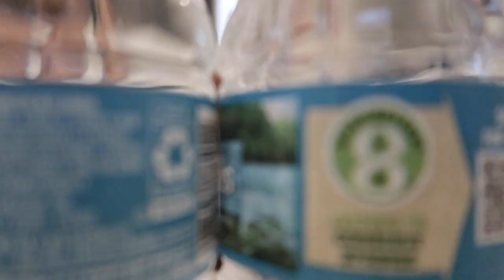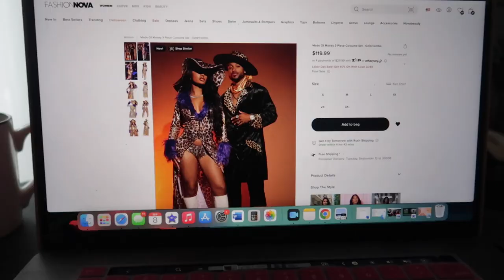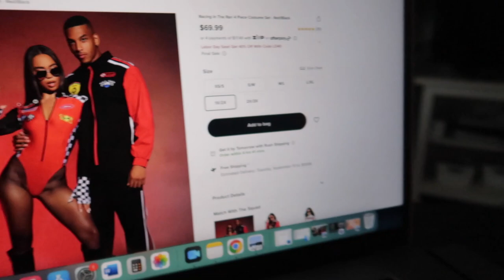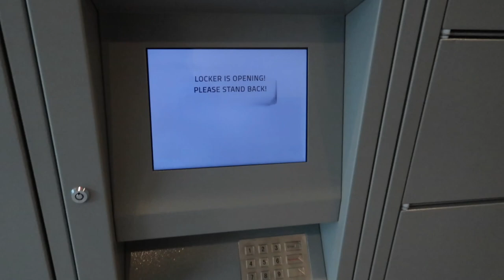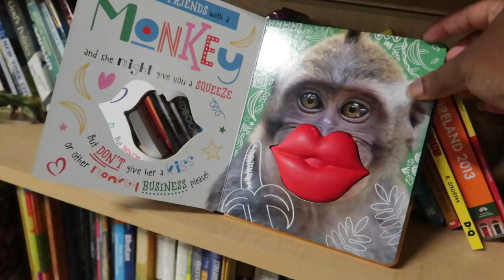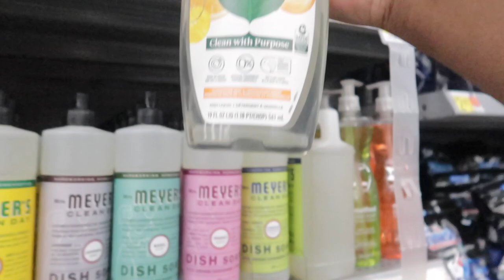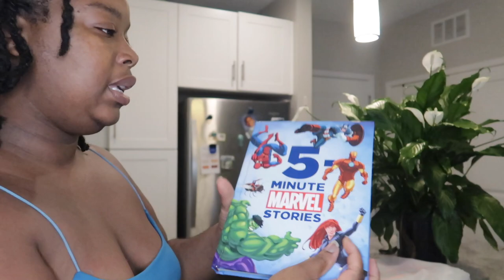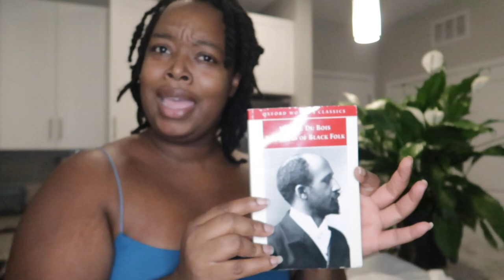Vlog | stop worrying and trust god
Day in the life vlog of me cleaning my home, shopping for books at goodwill, going to the farmer's market, and purchasing my brand new Peace Lilly plant.

✨Vlogging Equipment
✨Wig-making Course: